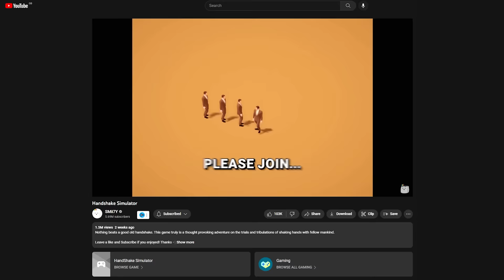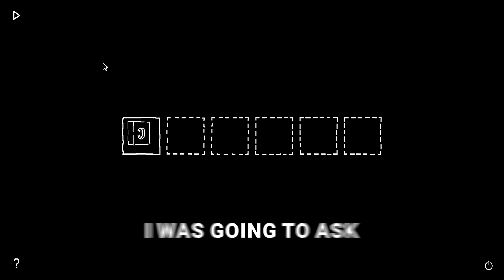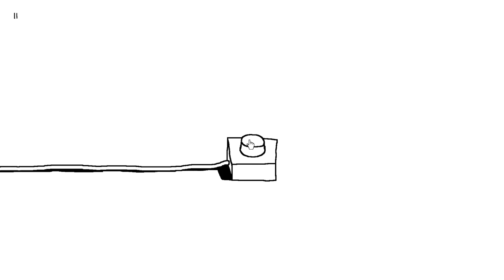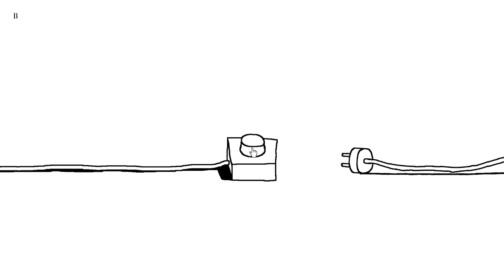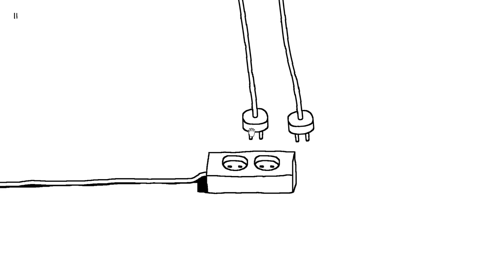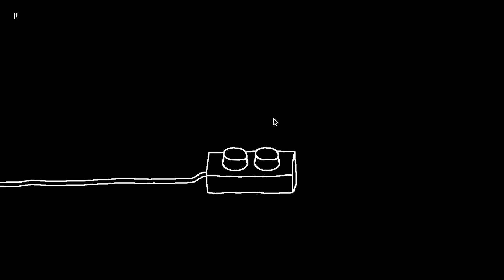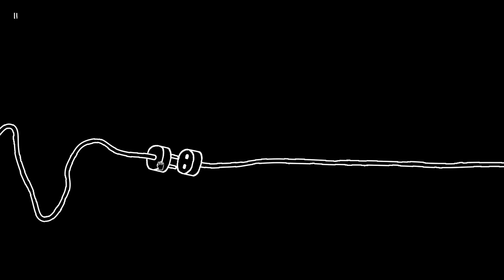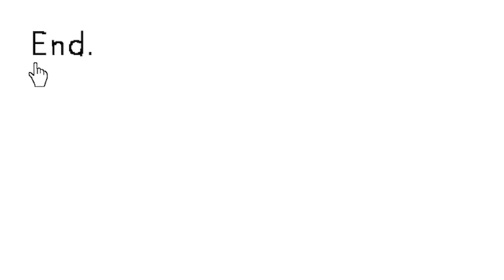This Game Forever Changed Me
Plug & Play changed my outlook on life.